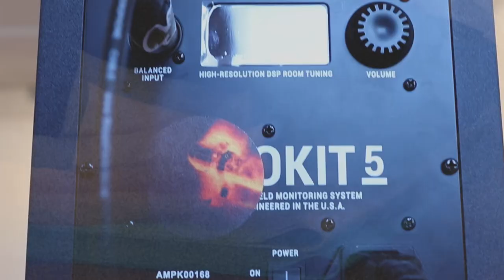Yoga Noise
Gallery performance at greengrassi gallery in London as part of the i{3 your output exhibition by Anna Clegg, Elliot Jeffries and Beatrice Vorster. 9 april 2022. EMG muscle sensing, neural network machine learning navigating the exhibition playlist using IRCAM's CataRT audio metadata granular synthesiser. Based on the novel, Lambda by David Musgrave. With thanks to Cornelia Grassi. Photographs by Martin Delaney, video editing by Di Chen.